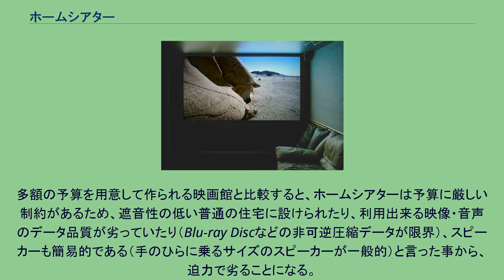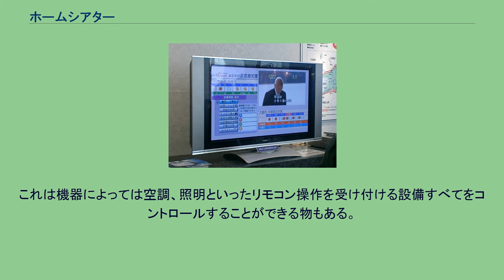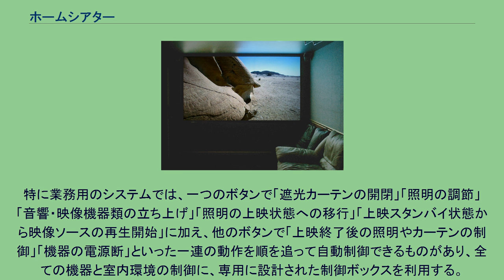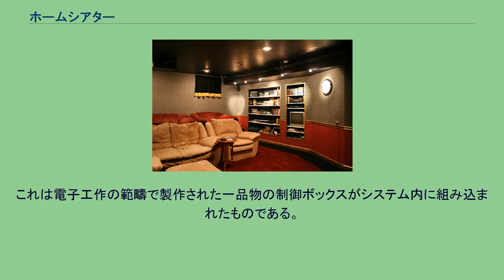ホームシアター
ホームシアターの例 （HDTV、119インチスクリーン） ホームシアター（米: home theater、英: home cinema）は、家庭 (home) に大画面テレビやマルチチャンネルスピーカーなどを設置し、まるで小型の映画館 (theater) であるかのように設備を組むことである。
なお、日本では富士通ゼネラルが1963年（昭和38年）から「ホームシアター」を商標登録していたが、1999年（平成11年）に無償開放した。
多額の予算を用意して作られる映画館と比較すると、ホームシアターは予算に厳しい制約があるため、遮音性の低い普通の住宅に設けられたり、利用出来る映像・音声のデータ品質が劣っていたり（Blu-ray Discなどの非可逆圧縮データが限界）、スピーカーも簡易的である（手のひらに乗るサイズのスピーカーが一般的）と言った事から、迫力で劣ることになる。
そういったハードウェア面での差から、サラウンド音声規格も業務用と家庭用で区別されている。
スクリーン リモコンを手元に置いて、各種AV機器は壁面にビルトインされている かつてはホームシアターのための大画面を実現できる装置はプロジェクターや発売当初低輝度だったリアプロジェクションテレビに限られていた。
映像機器ではレーザーディスクが登場し、音響機器ではドルビーサラウンドやドルビープロロジックの登場により、ステレオ再生からリアスピーカーが後ろ側に配置されたマルチチャンネルの再生が可能となった。
しかし、スピーカー設置のハードルが高く、そのほかにも高価で大掛かりな設備が必要だったため、一般人には手の届かない娯楽であった。
1990年半ばに入るとDVDが登場する。
DVDは家庭用VTRにはないデジタル記録による劣化の少ない映像、ドルビーデジタルによる、フロント左右、リア左右、センター、サブウーハーの5.1chのサウンド再生が可能であった。
ドルビーデジタルより高音質のDTSというフォーマットもある。
ドルビーより後発の規格であるため、初期の機器には未対応機種も存在する。
そのため現状ではDVD・BDに両規格の音声が収録されることも多い。
2000年にプレイステーション2が発売されると状況が一変する。
ほぼ同時期に5.1chシステムのセット商品が発売されるようになり、そこに大画面のプラズマテレビが開発され、液晶テレビの大型化と価格低下もあって、大画面・高画質の映像と臨場感のあふれるサウンドで、映画がより楽しめる環境を安価で構築することが可能になってきたのである。
テレビのデジタル化と共にHDMIが登場し、BDが登場する。
BDでは高精細映像が実現され、音声規格もハイレゾにも対応出来るように拡張された。
それに伴って、サラウンドスピーカーの数も増加。
設置の手間も掛かるため、次善策としてテレビに組み込まれたバーチャルサラウンド機能を利用したり、サウンドバーを追加する場合は多い。
この頃から徐々に一般にも浸透してきたが、日常生活で特に必要と言う訳ではないため、本格的な導入は作品鑑賞に高い関心がある一部の家庭に留まっている。
なお、これらの設備には様々な映像・音響機器が組み込まれ、付属する複数のリモコン取り扱いだけで、利用者を辟易させる。
そのため、学習リモコンと呼ばれる機器で、一元的に操作できるように工夫する消費者もいる。
これは機器によっては空調、照明といったリモコン操作を受け付ける設備すべてをコントロールすることができる物もある。
ただ、多くの機器を操作できるようにするための設定に、結局専門業者の手を借りなくてはいけない場合がある。
特に業務用のシステムでは、一つのボタンで「遮光カーテンの開閉」「照明の調節」「音響・映像機器類の立ち上げ」「照明の上映状態への移行」「上映スタンバイ状態から映像ソースの再生開始」に加え、他のボタンで「上映終了後の照明やカーテンの制御」「機器の電源断」といった一連の動作を順を追って自動制御できるものがあり、全ての機器と室内環境の制御に、専用に設計された制御ボックスを利用する。
これは電子工作の範疇で製作された一品物の制御ボックスがシステム内に組み込まれたものである。
この業務用システムに倣い、家庭用システムでも制御ボックスを自作・あるいは発注して利用するケースも見られる。
近年では、スマホやタブレット端末にアプリをインストールして、システム導入の手間を省いたり、音声認識機能を導入して、操作の簡易化、一元化を図っている...